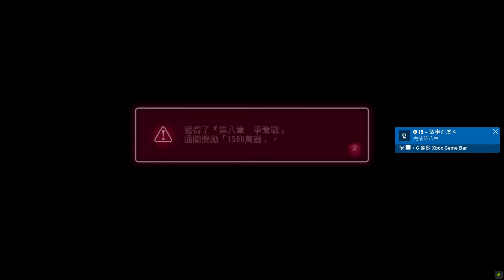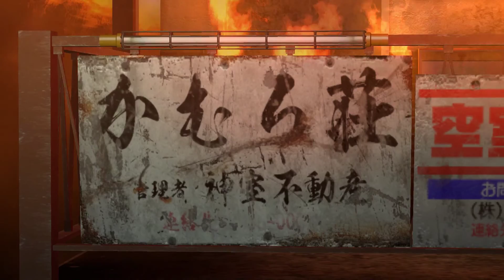《人中之龍0》第九章 大包圍網 #9-1 包圍